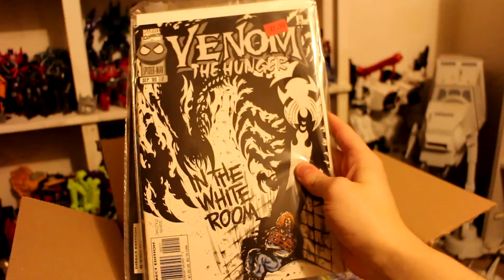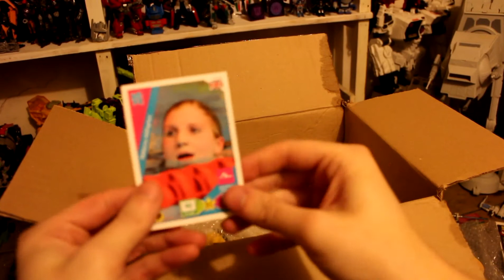Poo Package inbound! | Parcel from Paul Poo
Username: TheDarthPrime

Playstation Network:
TheDarthPrime1